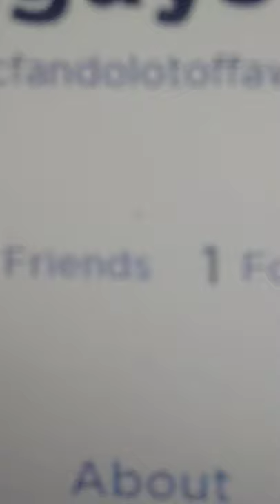13 September 2021